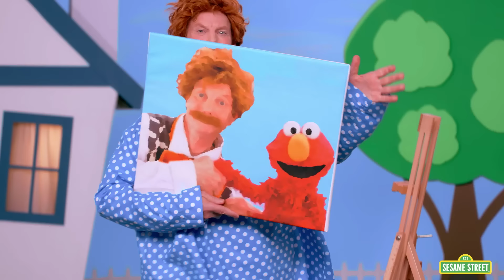Sesame Street: Learn to Play Sports with Elmo | Elmo's World Compilation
Join Elmo as he learns to play sports with balls, do yoga, more in this Elmo's World compilation!